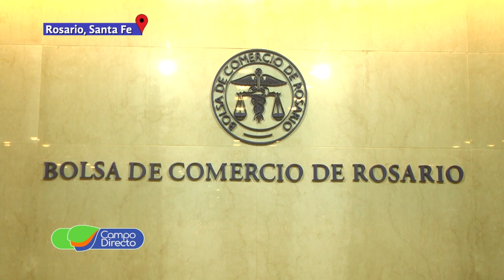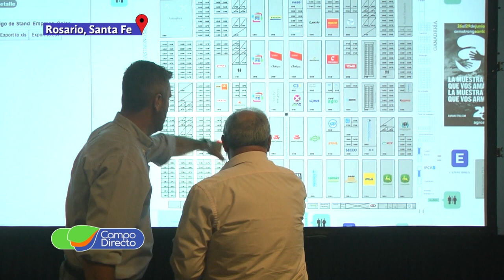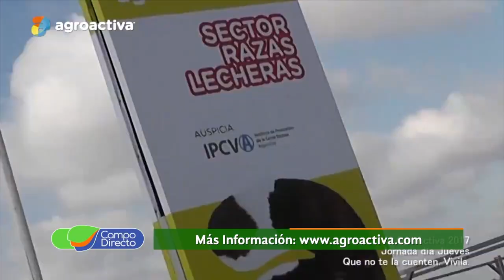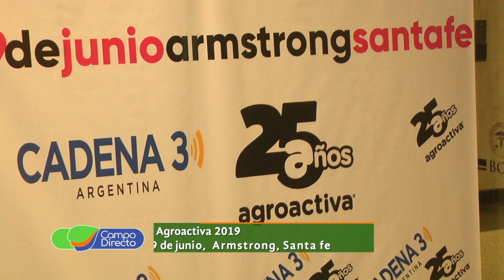Agroactiva se completa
Agroactiva se completa,  más de 400 personas participaron del segundo sorteo que determinó la ubicación definitiva de todos los expositores.